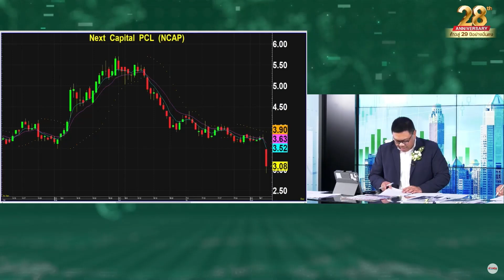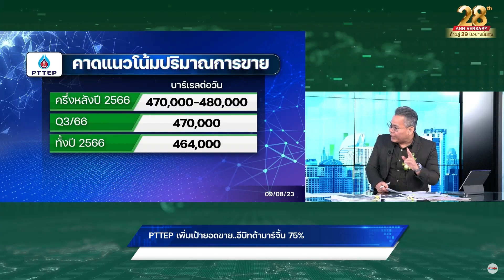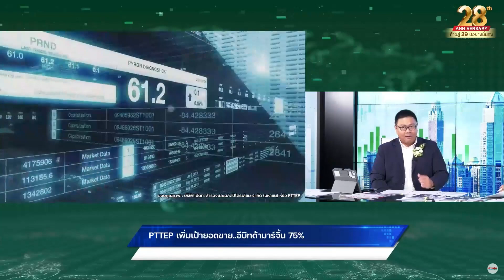PTTEP เพิ่มเป้ายอดขาย..อีบิทด้ามาร์จิ้น 75%